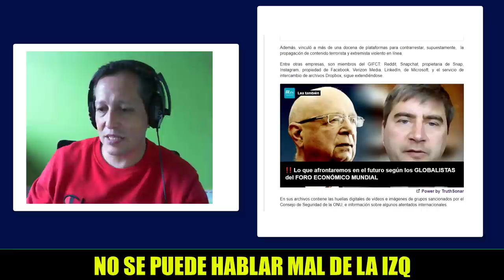NOTICIAS DE ESTADOS UNIDOS HOY FACEBOOK sigue con la censura